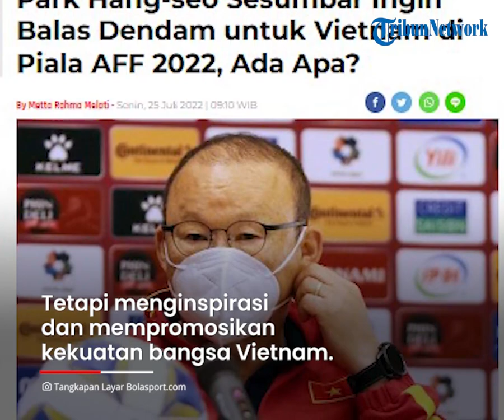Bertekad Bawa Timnas Vietnam Jadi Juara, Park Hang-seo Janji Balaskan Dendam di Piala AFF 2022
TRIBUN-VIDEO.COM - Pelatih timnas Vietnam, Park Hang-seo bertekat membalas dendam untuk Vietnam di Piala AFF 2022.

Park Hang-seo ingin memenangkan piala AFF sebagai balas dendam, karena tahun lalu Timnas Vietnam gagal.

Ia telah mulai melakukan persiapan turnamen yang saat ini bernama AFF Mitsubishi Electric Cup 2022.